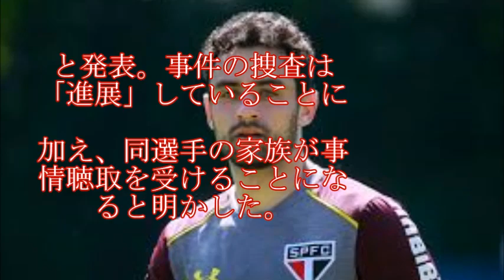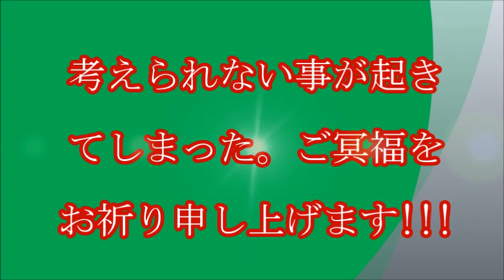【"衝撃"24歳のMF"惨殺遺体"!!!】"ブラジル"サッカー界"に"衝撃"!!!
カンピオナート・ブラジレイロ（ブラジル全国選手権）1部のサンパウロFC（Sao Paulo FC）に所属するMFダニエル・コレア（Daniel Correa）選手（24）が、惨殺遺体で発見されたことが判明した。このニュースを受けて同国サッカー界は29日、衝撃に見舞われ、各チームと選手が哀悼の意を表した。
サンパウロFCは同日の練習前、2015年にチームに加入したコレア選手に1分間の黙とうをささげた。クラブのコメント文によると、期限付き移籍で2部のサンベント（Sao Bento）でプレーしていたコレア選手は、「先週末に遺体で発見された」という。
ブラジル南部パラナ（Parana）州の地元警察は、コレア選手の遺体が州都クリチバ（Curitiba）郊外の田園地帯で27日に発見されたと発表。事件の捜査は「進展」していることに加え、同選手の家族が事情聴取を受けることになると明かした。
現地紙フォーリャ・デ・サンパウロ（Folha de Sao Paulo）は警察の話として、コレア選手が刃物で喉を切り裂かれて頭部が落ちる寸前の状態であったほか、局部も切断されていたと伝えた。
ブラジルは世界で最も治安の悪い国の一つとして知られており、昨年は人口10万人当たりで30.8人に相当する過去最多の6万3880人が殺害された。ミナスジェライス（Minas Gerais）州出身のコレア選手は、地元の強豪クルゼイロEC（Cruzeiro EC）のユース選手として期待され、2013年にリオデジャネイロに本拠地を置くボタフォゴFR（Botafogo FR）でプロデビューし、元オランダ代表のクラレンス・セードルフ（Clarence Seedorf）氏らとプレーした。
ドリブルの技術に定評があることから「ダニエル・メッシ（Daniel Messi）」との異名を持ったコレア選手だったが、2014年に深刻な膝のけがをすると活躍の機会が限られ、当初の期待に応えることはできなくなっていた。